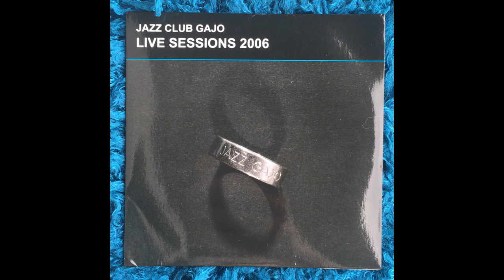Jazz Club Gajo Trio - My Romance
LIVE SESSIONS 2006
Recorded live in Jazz Club Gajo, Ljubljana, Slovenia 2006.

My Romance by Richard Rodgers
Guitar: Jani Moder
DoubleBass: Nikola Matosic
Drums: Drago Gajo
Drago Gajo exclusively play on Gretsch Drums, Zildijan Cymbals and Calato Sticks and Brushes.

Produced by: Drago Gajo
CoProduced: Mario Marolt
Computer Operated: Mario Marolt & MM Studio
Cover Design: Marko Avsenak
Cover Photo: Admir Zumer
Cover Printing and CD production: RACMAN AVS

©:2006 JCG Records